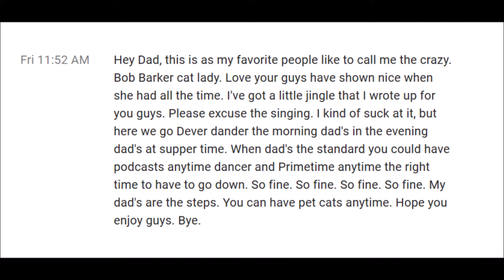64. Fifi With A Clicker In It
We are sick and tired but we still pull through with another hit episode. We saw Pkew Pkew Pkew in Chicago (again) and Prof in Madison (again) and we talk about it. We also talk about a surprise Halloween party, a voicemail jingle, how fast Slim can be, something about sandy chicken, the detailed questions raised by the Goofy Movie and more.

Give us a 5 star rating with review on Apple Podcasts and tell your cool friends to listen

for our bi-weekly Spotify playlists every other Wednesday

Follow Drama - @braindeaddrama on everything (Twitter, Instagram, Snapchat, etc.)

Follow Slim - @fastfingerslim on Twitter, @fastfingerslimofficial on Instagram and @kinglouie323 on Snapchat